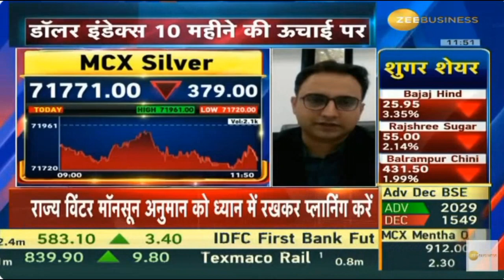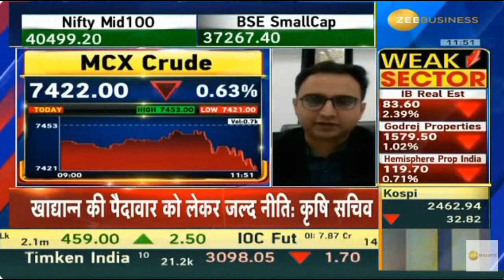Zee Business Commodities Live 26 Sept 2023 01min 43sec Mr Jateen Trivedi LKP Securities 11 30am